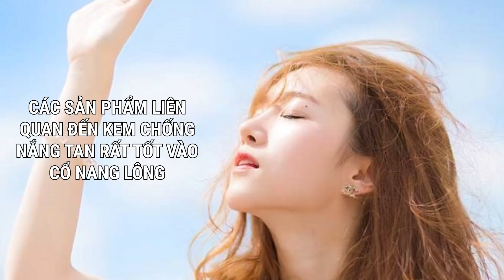KEM CHỐNG NẮNG - Hậu quả khôn lường trong SKINCARE nếu DÙNG SAI CÁCH | Dr Hiếu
Muốn da đẹp thì không thể thiếu kem chống nắng. Nhưng dùng sai cách còn tệ hại hơn..

 Da có 2 quá trình quan trọng nhất: Phục hồi và phá huỷ
Kiếm củi 3 năm thiêu 1 giờ, Có nghĩa là công các bạn chăm sóc da bấy lâu sẽ bị phá huỷ nếu bạn không bảo vệ da.

 Các chỉ số kem chống nắng: Không chỉ PA, SPF, optional đi kèm
Cách sử dụng kem chống nắng trong skincare là điều quan trọng

 Bôi ngày 2-4 lần, đủ độ dày: 2mg/cm2 để đạt được chỉ số KCN nhé
Chú ý optional: Water resistant và very water resistant khi các bạn làm việc trong điều kiện ra nhiều mồ hôi và hay phải đi lại các bạn.